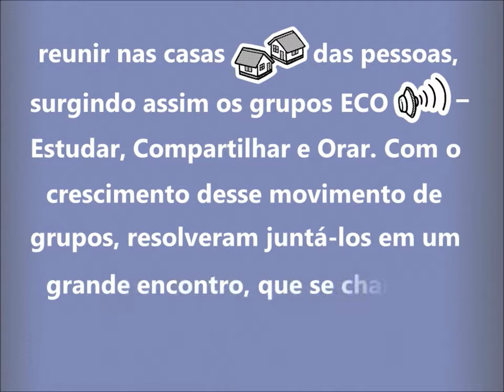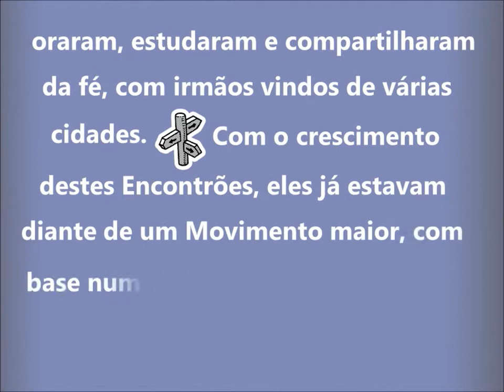Notícias do ME para os Encontrõess Regionais 2014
Breve descrição da nossa história e na sequencia uma palavra do nosso diretor executivo Aírton H. Palm, sobre as ultimas notícias do ME e seus departamentos, destinado ao Encontrões Regionais 2014.